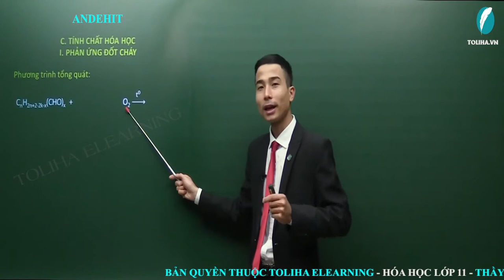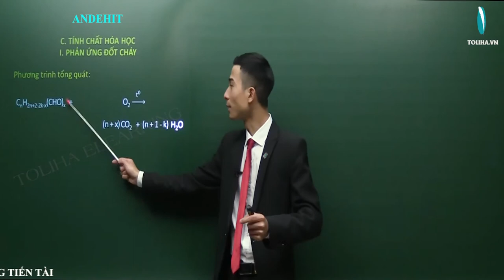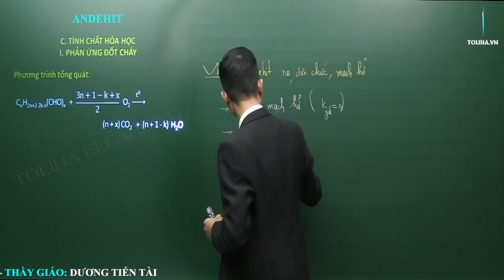Anđehit - Hóa hữu cơ lớp 11 LT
Anđehitn - Hóa hữu cơ lớp 11

I. ĐỊNH NGHĨA + II. CÔNG THỨC TỔNG QUÁT
III. CÔNG THỨC CẤU TẠO
IV. DANH PHÁP
B. TÍNH CHẤT VẬT LÝ
C. TÍNH CHẤT HOÁ HỌC
I. PHẢN ỨNG ĐỐT CHÁY
II. TÍNH KHỬ CỦA ANĐEHIT
1. Tác dụng với O2
2. Tác dụng với Br2
3. Tác dụng với AgNO3/NH3­
3. Tác dụng với AgNO3/NH3­
III. TÍNH OXI HÓA CỦA ANĐEHIT
D. ĐIỀU CHẾ VÀ ỨNG DỤNG

THẦY GIÁO DƯƠNG TIẾN TÀI
Giáo viên tại Toliha.vn

- Quan điểm giảng dạy: Thầy tận tâm - Trò tiến bộ.